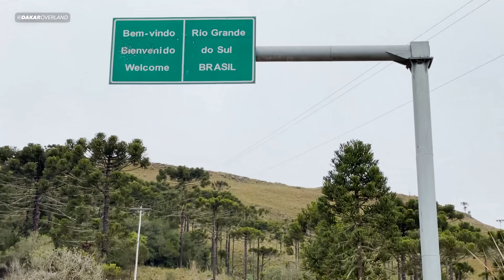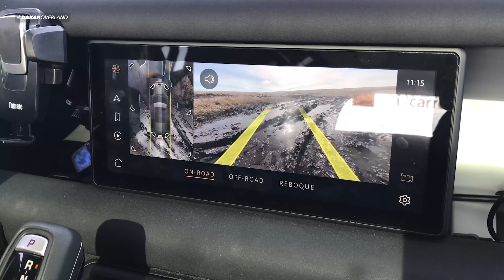Ep.4: Rota dos Cânions e o mais belo nascer do sol • Expedição Sul do Brasil 4x4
••• Em memória de Elisa •••

Expedição Sul do Brasil • Episódio 4

Confira no quarto episódio da série Sul do Brasil:
Conduziremos pela extraordinária Rota dos Cânions, passaremos por florestas de folhas congeladas, atravessaremos rios, bastantes rios.
Ingressaremos no Estado do Rio Grande do Sul, visitaremos mais magníficos cânions, como o Monte Negro e o Boa Vista.
Teremos mais emoção 4x4 em nosso percurso, com diversos obstáculos.
E ainda prepararemos um divertido churrasco na borda do cânion! Confira!

Capítulos:
00:00 Neste episódio
00:46 Iniciando o dia gelado no hotel contêiner
01:55 A Rota dos Cânions
03:13 A floresta congelada
03:45 Começando as travessias de rios
06:01 Entrando no Rio Grande do Sul
08:05 O Cânion Monte Negro
09:50 O espetacular nascer do sol no Cânion Boa Vista
14:03 A trilha 4x4 para o Cânion
19:06 Churrasco no Cânion
20:25 O fenômeno da "viração"
22:29 No próximo episódio

Este episódio contou com o patrocínio de:
• Land Rover
• Pneus Yokohama
• Tireshop São Paulo
• Headmasters Cabelo & Estética
• Construtora Baggio
• Economedicos

Agradecimento especial às empresas que apoiaram este episódio:
• Andes Experience Expedições
• Villa dos Ventos Hospedagem Container (Bom Jardim da Serra/SC)
• Pousada Fazenda Monte Negro (São José dos Ausentes/RS)
• Pousada Ecológica dos Cannyons (São José dos Ausentes/RS)

Aproveite agora mesmo nosso cupom exclusivo de desconto em pneus Yokohama, disponível para todos os seguidores do nosso canal! Economize em qualidade e performance com a marca líder em pneus de alta performance.

Trilha Sonora

Gostou das músicas deste vídeo? Usamos o incrível serviço da Thematic, um banco de dados com milhares de músicas, todos sem direitos autorais!